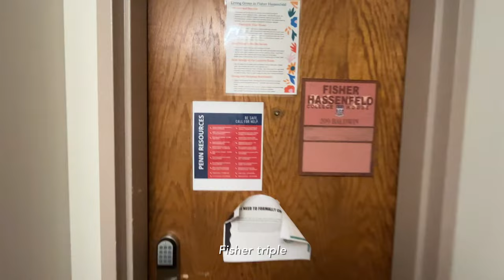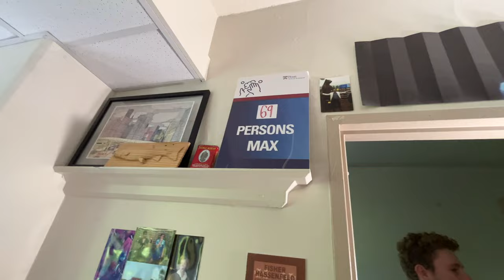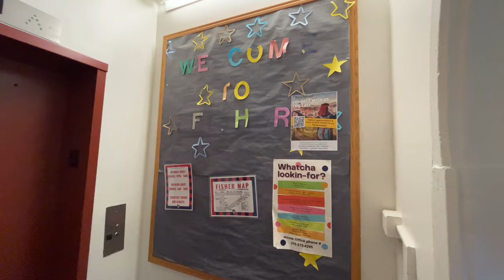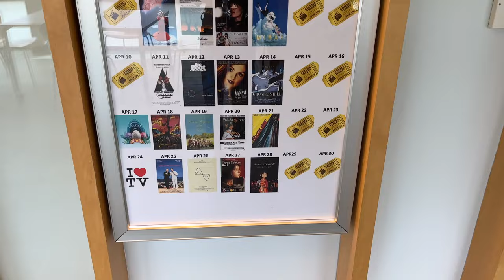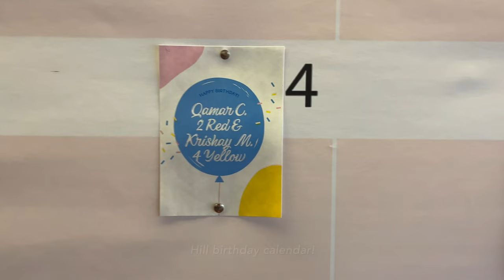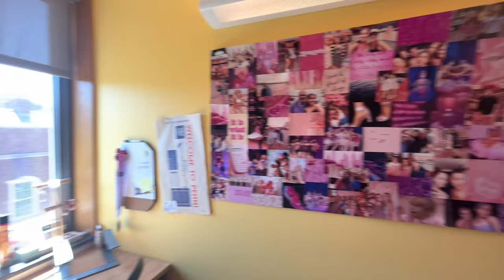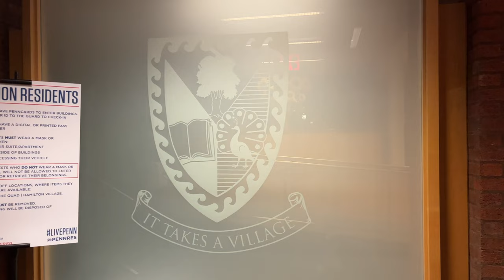Tour of All Freshman Housing at UPenn | (2022)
In this video I show singles, doubles, triples and suites and an overview of the facilities/amenities in all 9 of the Penn freshman housing options: Fisher, Gregory, Hill, Kings Court English, Lauder, Riepe, Stouffer, Ware, and W.E.B. Du Bois college houses!

Special thanks to my friends Nathan, Allen, Wilton, Karen, Melanie, Spencer, Kevin, Julia, Anapia, Sofia, Lauren, Mike, Claire, Tom, Josie, and Roene for allowing me to film their rooms and to Don and Amelia for sending me footage for this video! :)

All 9 of the Penn freshman housing options:
Fisher - triples (0:32)
Gregory - 4 person suite (2:29)
Hill - doubles and single (3:31)
Kings Court English - double (6:12)
Lauder - 6 person suites (7:32)
Riepe - double (9:17)
Stouffer (10:09)
Ware - singles and double (10:26)
W.E.B. Du Bois - 2 person suite (12:45)

Watch my guide to freshman housing at UPenn to hear everything I wish I'd known about Penn housing before starting at Penn! (house rankings, pro/cons of different college houses, pro/cons of a single/double/triple/suite)